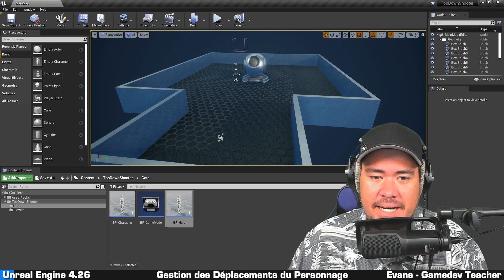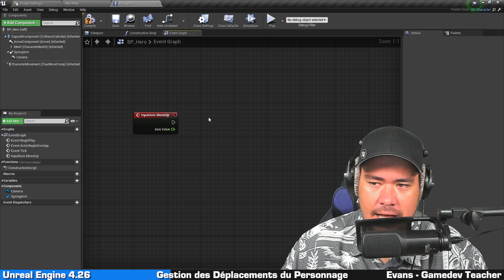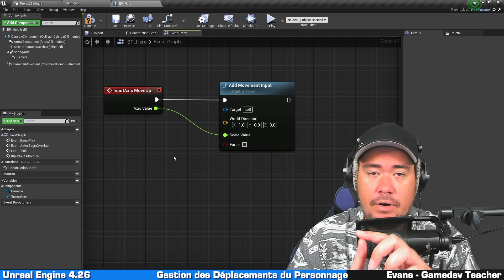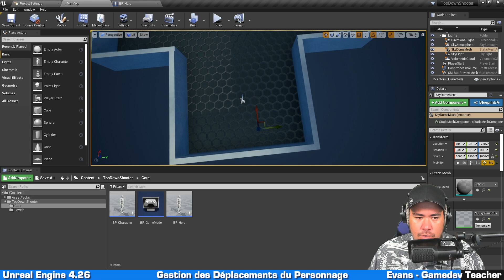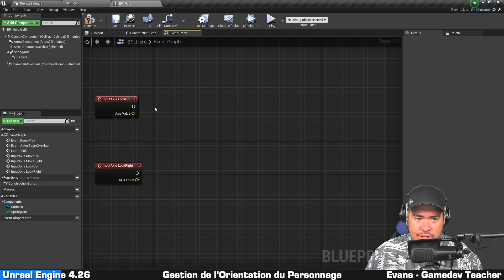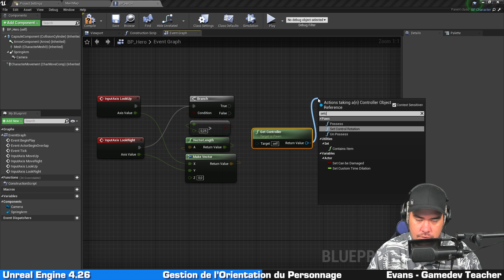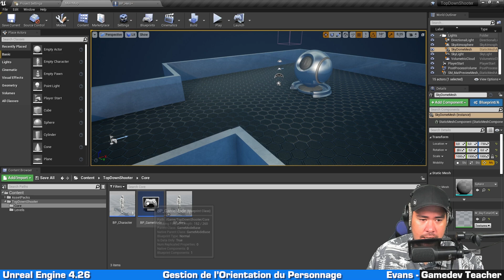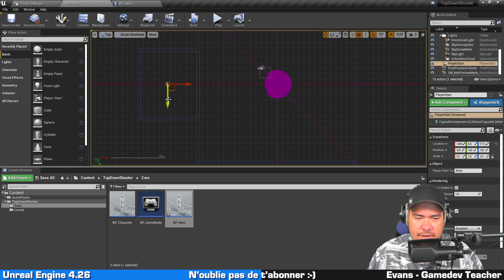Coder les DÉPLACEMENTS d'un PERSONNAGE | Unreal Engine 4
E06 : continuons la création du héros de notre jeu vidéo en codant la possibilité de le déplacer à l'aide des touches d'un clavier et d'une manette!

📌CHAPITRES📌
00:00 Introduction
00:25 Gestion des Déplacements du Personnage
09:15 Gestion de l'Orientation du Personnage
18:03 Conclusion et Bêtisier